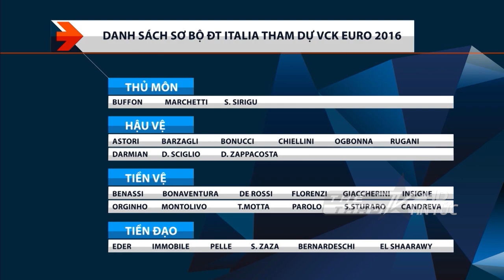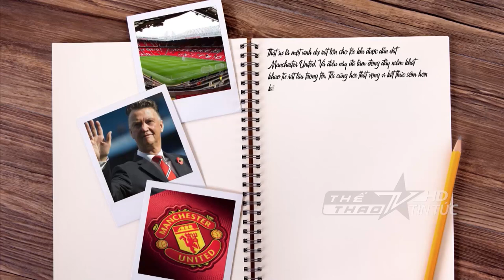Chuyện ở Man Utd: Van Gaal đã làm được gì và Mourinho sẽ làm gì?